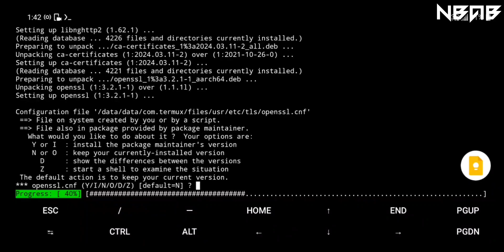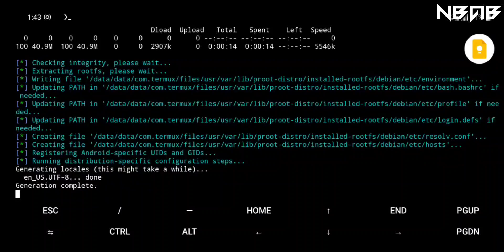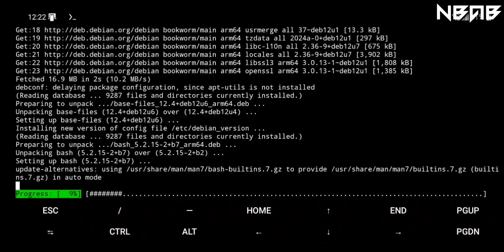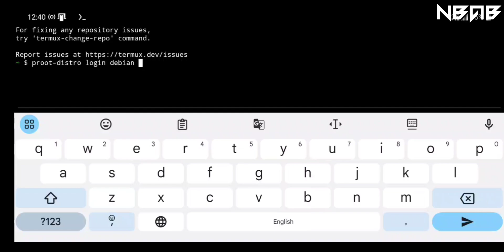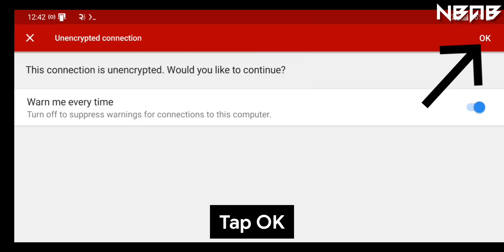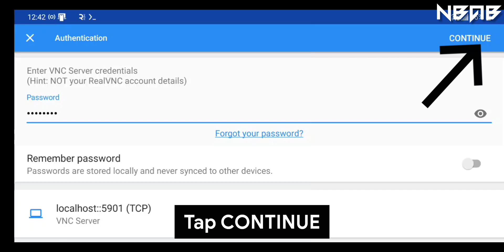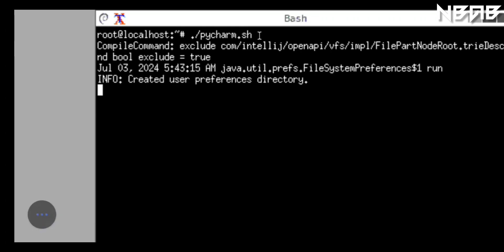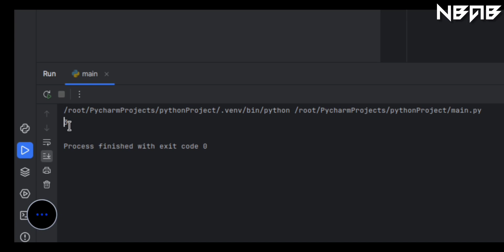How to install PyCharm on Android phones with Termux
📻 Some other information:

PyCharm is an integrated development environment (IDE) used for programming in Python. It provides code analysis, a graphical debugger, an integrated unit tester, integration with version control systems, and supports web development with Django. PyCharm is developed by the Czech company JetBrains.